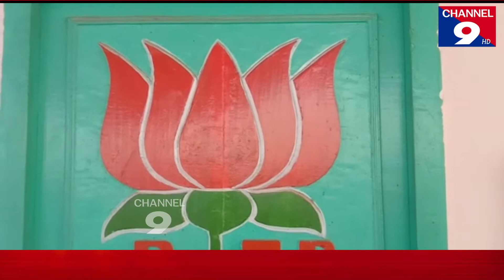బుచ్చిలో భారతీయ జనతా పార్టీ నాయకుల సర్వసభ్య సమావేశం@Channel9hd